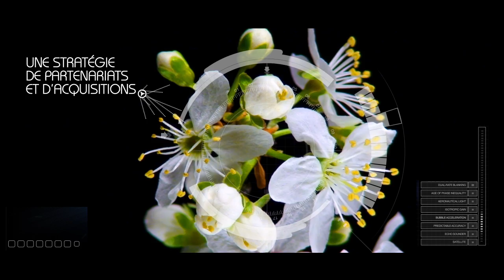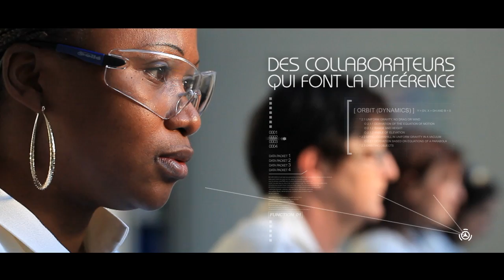Bristol Myers Squibb — Film Groupe